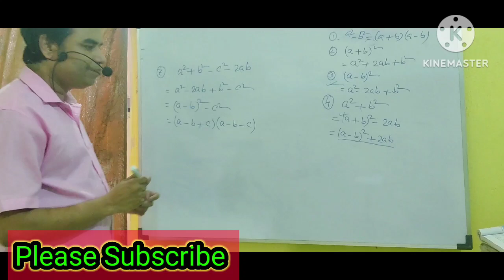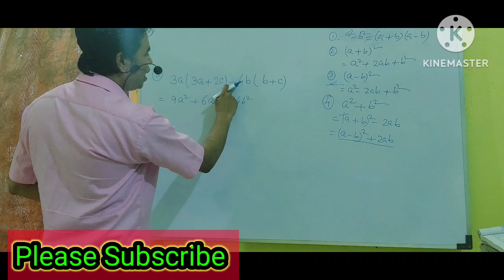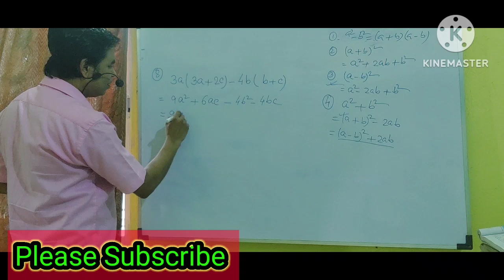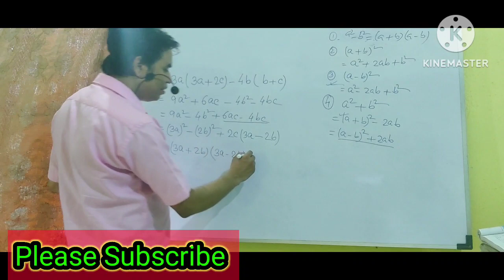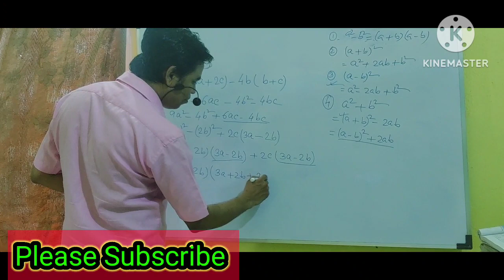WBBSE // Class-9 // Bengali Version // Ganit Prakash // Factorisation // Kose Dekhi-8.2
1) wbbse class 9 math factorisation,

2) class 9 maths factorize,

3) factorisation class 9 wb,

4) class 9 maths factorisation,

5) class 9 algebra factorization,

6) class 9 maths factorise,

7) grade 9 math factorisation,

8) class 9 math chapter factorisation,

9) math factorisation class 9,

10) class 9 math factorization of polynomials,

11) grade 9 mathematics factorisation,

12) icse class 9 maths factorisation,

13) class 9 maths chapter factorisation,

14) class 9 math factorization,

15) class 9 math factorise,

16) class 9 maths chapter 19.2,

17) factorisation class 9 wbbse 8.5,

18) class 9 maths factorise questions

19) wbbse class-9 mathematics Fsctorisation

20) Factorisation

21) wbbse

22) Class-nine

23) উতপাদকে বিশ্লেষণ

24) নবম শ্রেণি

W.B Home Tuition
Educational Activities
Science Beta
Dear Sir